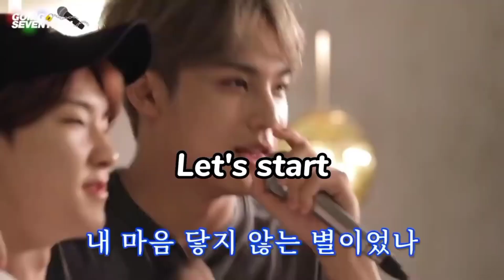jeonghan being normal in seventeen 😂😇